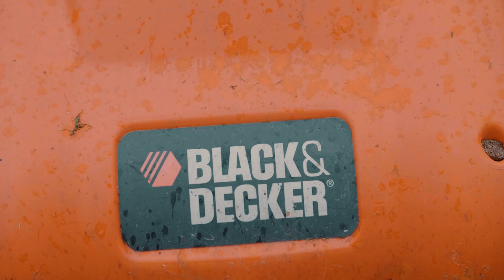Ermuun Huugiin Vlog ( Bogi’s Life 426)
Ээжийн хүү авсан камераараа бидний влогыг хийж , өөрийгөө сорьж, хөгжүүлж, биднийг гайхшруулав.
Хайртай шүү Эрмүүн хүүдээ.
Урлагын их ажилд нь амжилт.